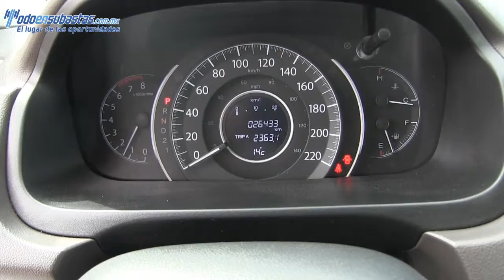001247 Honda / CR-V / 2013